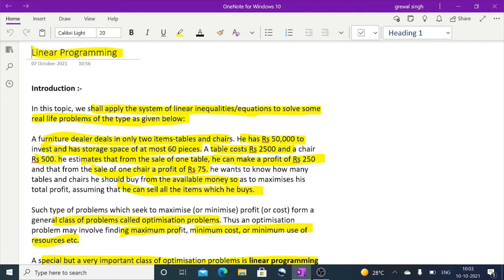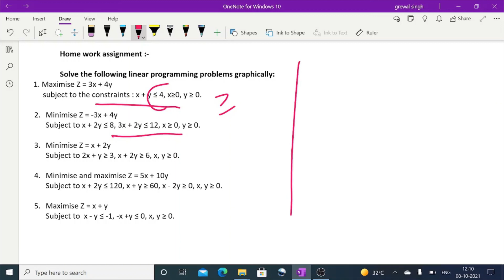Linear programming Part 2 Maths Class XII